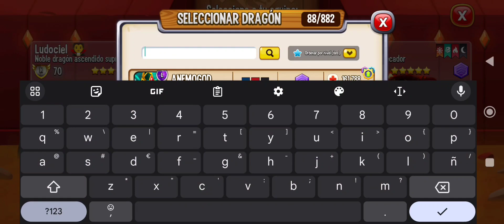EL DRAGÓN QUE NADIE TIENE EN DRAGÓN CITY